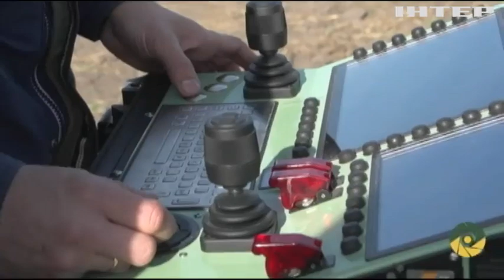Новости 7:00, выпуск за 14 ноября 2018 года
Головні події на цю годину:
Бойовики продовжують порушувати Мінські домовленості; На військових складах у Ічні знайшли залишки безпілотника; У центрі Києва затонуло таксі; Хто відповідатиме за зрив опалювального сезону в Україні?; У Кривий Ріг подали тепло; Фонд Марини Порошенко організував оперний фестиваль у Львові; У США автівка "влетіла" в будівлю соціальної служби; США висунули ультиматум Китаю; Росія глушила сигнали супутників НАТО - Міноборони; Британія і ЄС узгодили попередні умови Брекзиту; Телеканал CNN подав до суду на Дональда Трампа; У Женеві продали унікальний рожевий діамант